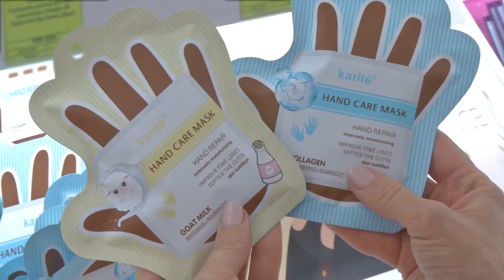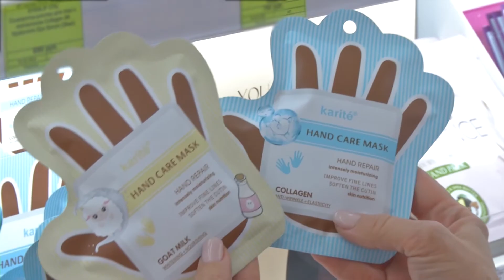Выпуск программы Beautytime №1805 от 26.07.2022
Смотрите в выпуске:
- Летний уход за кожей
- Ландафтный дизайн (Черенкование)
- Дизайнер Сергей Сысоев
- Вечер поэзии с Юлией Соломоновой
- Популярные диеты